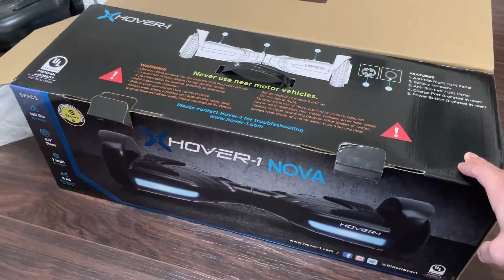Jayden Hoverboard Unboxing Nova early birthday gift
Jayden got Hover-1 Nova hoverboard for his birthday. Nova has LED wheels, headlight, with a max weight of 160 lbs.